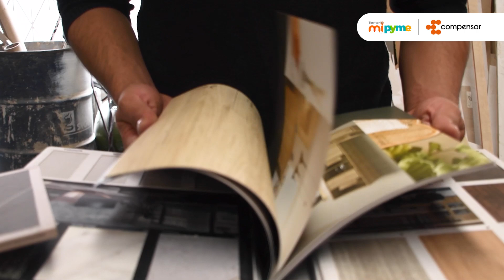Fábricas de productividad | Caso de éxito SOLUCIONES IDEAR | Compensar